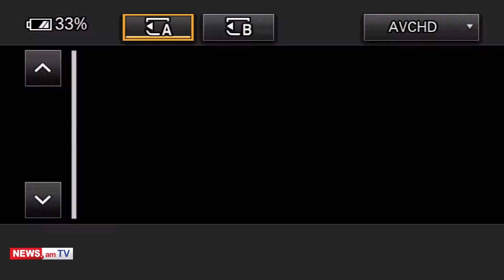Զոհված զինծառայողների ծնողները 5 րոպե ժամանակ տվեցին. ՊՆ–ի դիմաց իրավիճակը լարված է